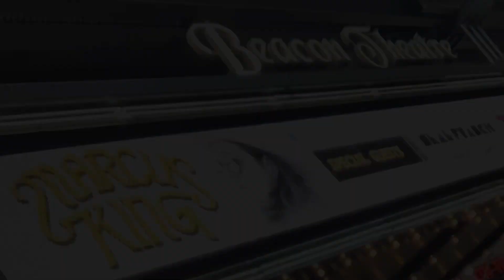Marcus King and Neal Francis ROCK the Beacon 9-15-22